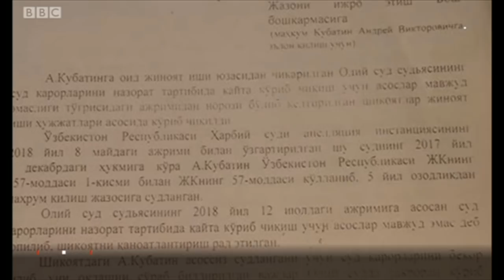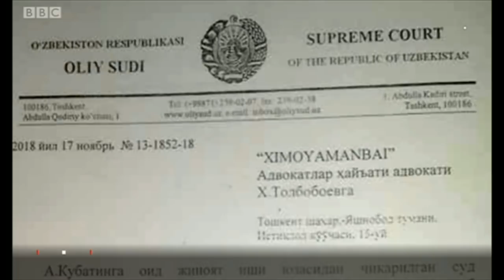Ўзбекистон: Кубатин иши Мирзиёев ислоҳотлари учун синов - BBC Uzbek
Ёш тарихчи олим Андрей Кубатин устидан жиноят ишини сохталаштирган МХХ ходимлари, адолатсиз ҳукм чиқарган судьялар лавозимларидан озод этилдилар.

Аммо икки йилдирки бегуноҳ тадқиқотчи тутқунликда қолмоқда.

Бу Бош Прокуратура Ўзбекистонда жиноят ишлари сохталаштирилганини эътироф этган кунларда кузатилмоқда.

Ҳозир ҳам Андрей Кубатинга руҳий босим ўтказиляпти, дейди опаси Клара Сахарова.

Адолатсиз суд ҳукми устидан Ўзбекистондаги барча мутасадди идораларга мурожаатлари наф бермаганидан кейин Клара Сахарова Президент Шавкат Мирзиёевга видео мурожаат билан чиқишга қарор қилди.

"Энди Ўзбекистон давлатида қаерга мурожаат қилай?", деб сўрайди Клара Сахарова социал медиада тарқалган видеода.